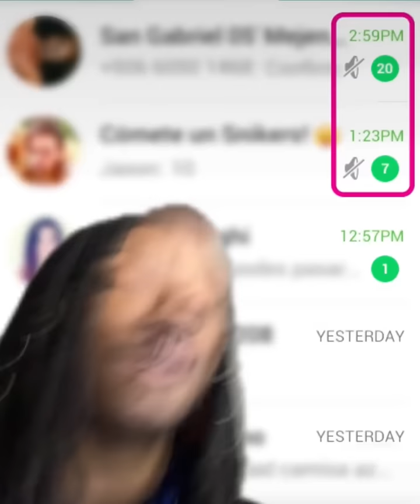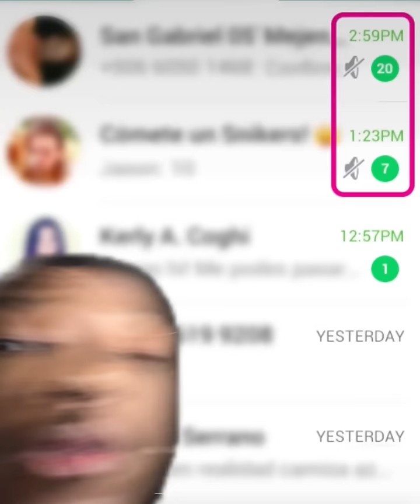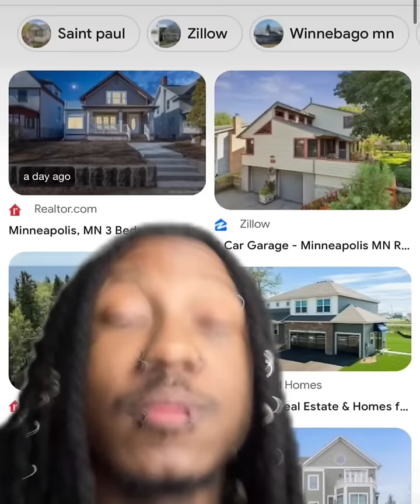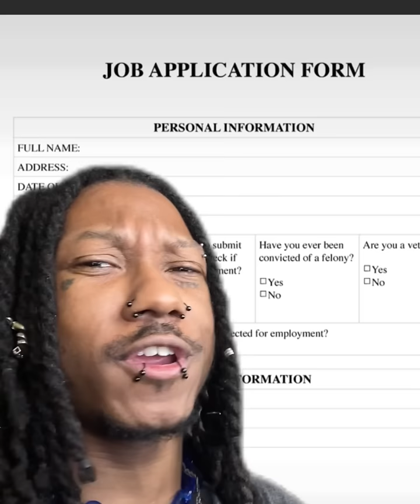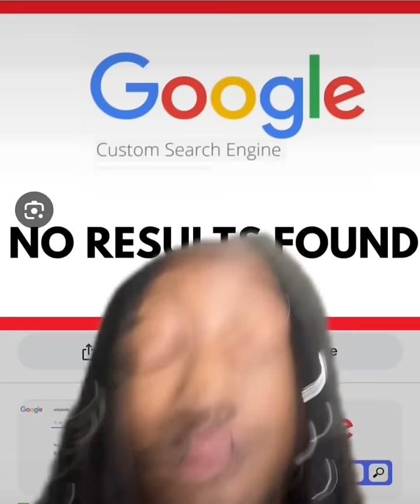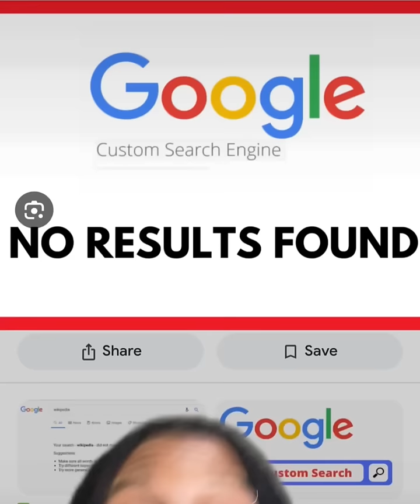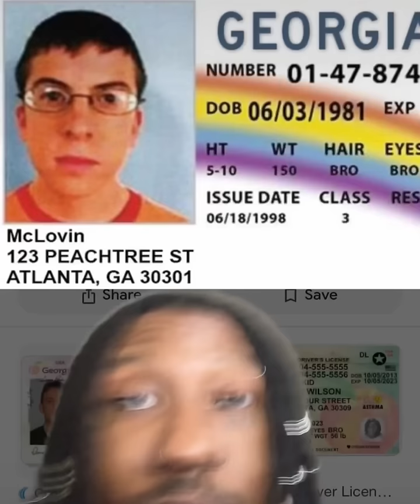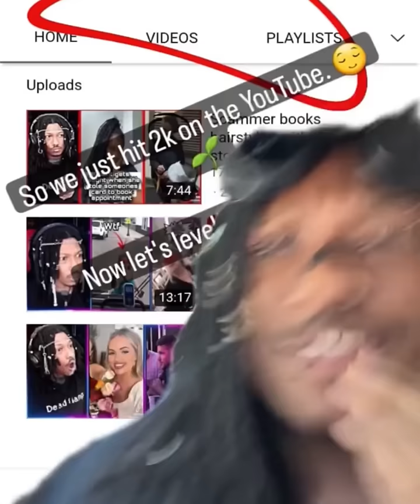Who Tf Did I Just Marry Pt. 4 (Fast Version)